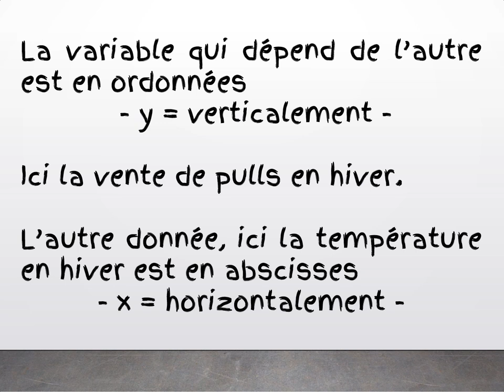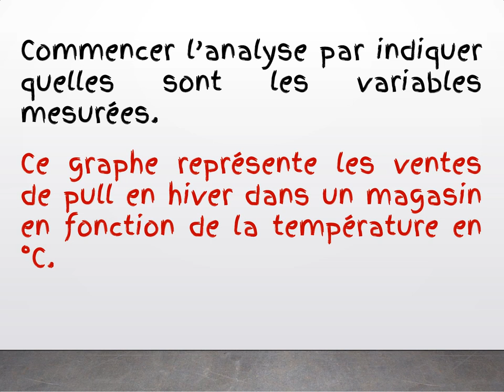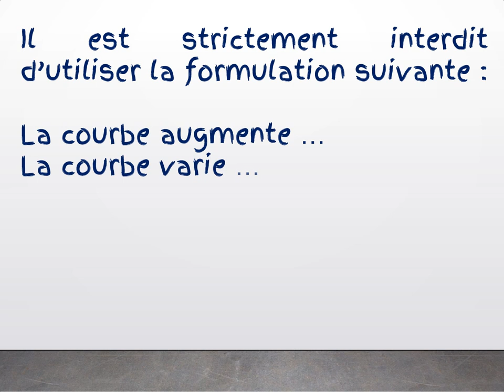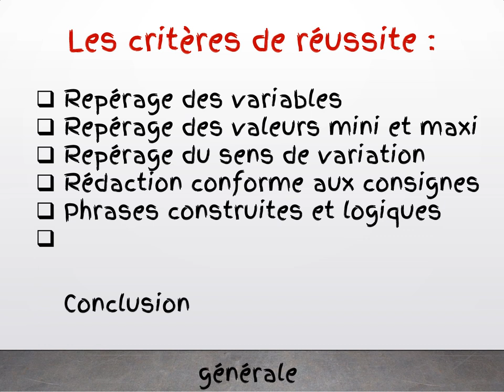Rédiger l'analyse d'un graphe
Conseils méthodo pour analyser un graphique